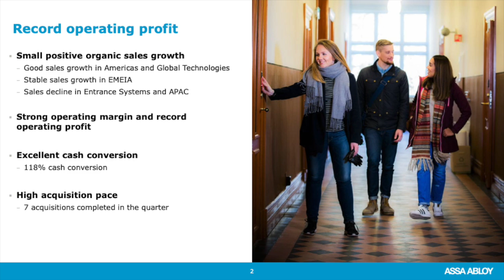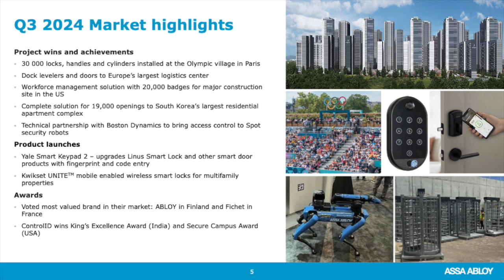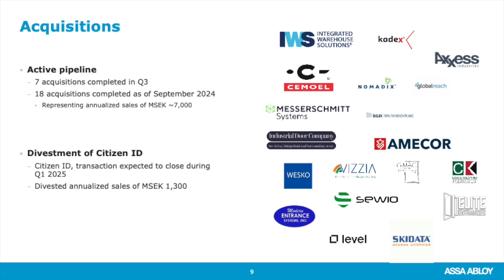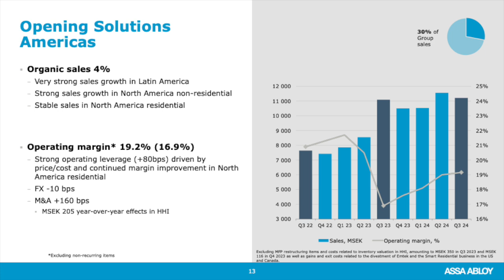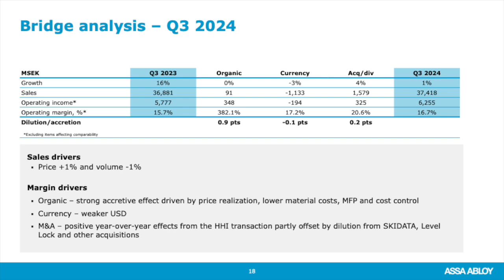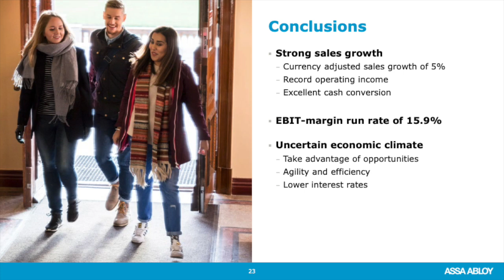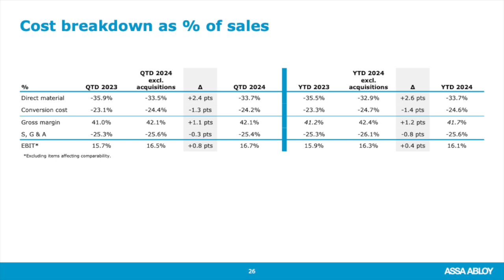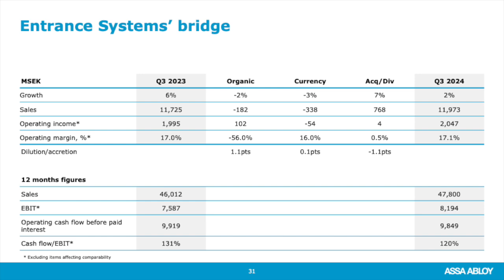ASSA ABLOY AB ASAZF Q3 2024 Earnings Presentation